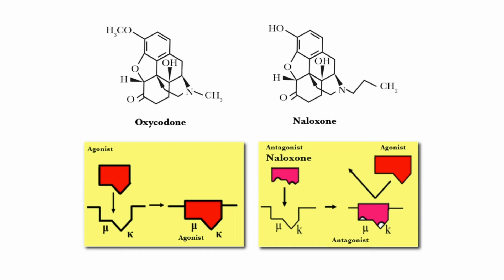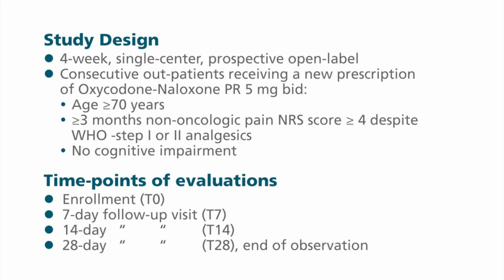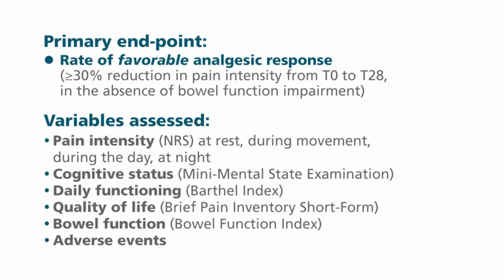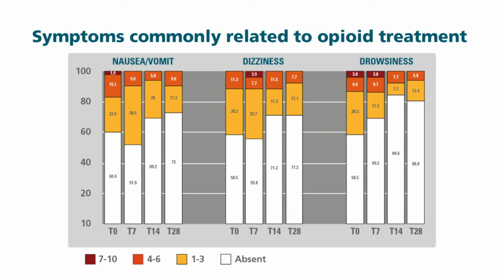Low-dose oxycodone/naloxone for chronic pain in older patients - Video abstract 72521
Video abstract of original research paper "Efficacy and tolerability of low-dose oral prolonged-release oxycodone/naloxone for chronic nononcological pain in older patients" published in the open access journal Clinical Interventions in Aging by Guerriero F, Sgarlata C, Marcassa C, et al.

Purpose: Chronic pain is highly prevalent in older adults. Increasing evidence indicates strong opioids as a valid option for chronic pain management in geriatrics. The aim of this study was to evaluate efficacy and safety of low-dose oral prolonged-release oxycodone–naloxone (OXN-PR) in patients aged 70 years.

Methods: This open-label prospective study assessed older patients naïve to strong opioids presenting with moderate-to-severe chronic pain. Patients were prescribed OXN-PR at an initial dose of 10/5 mg/day for 28 days. In case of insufficient analgesia, the initial daily dose could be increased gradually. The primary efficacy measure was change in pain intensity from baseline, assessed by a ten-point Numeric Rating Scale (NRS) at day 28 (T28). Changes in cognitive state, daily functioning, quality of life, constipation, and other adverse events were assessed.

Results: Of 53 patients enrolled (mean 81.7±6.2 years [range 70–92 years]), 52 (98.1%) completed the 28-day observation. At T28, the primary end point (30% reduction in mean pain from baseline in the absence of bowel function deterioration) was achieved in 38 patients (71.7%). OXN-PR significantly relieved pain (NRS score –3.26; P0.0001), as well as daily need for rescue paracetamol (from 86.8% at baseline to 40.4% at T28; P0.001), and reduced impact of pain on daily activities (Brief Pain Inventory Short Form from 6.2±1.5 to 3.4±2.1; P0.0001). OXN-PR was also associated with significant improvement in daily functioning (Barthel Index from 53.3±14.1 to 61.3±14.3; P0.01). No changes were observed in cognitive status and bowel function. OXN-PR was well tolerated; only one patient (1.9%) prematurely withdrew from treatment, due to drowsiness.

Conclusion: Findings from this open-label prospective study suggest that low-dose OXN-PR may be effective and well tolerated for treatment of moderate-to-severe chronic pain in older patients. Besides its effectiveness, these data indicate that low-dose OXN-PR may be considered a safe analgesic option in this fragile population and warrants further investigation in randomized controlled studies.